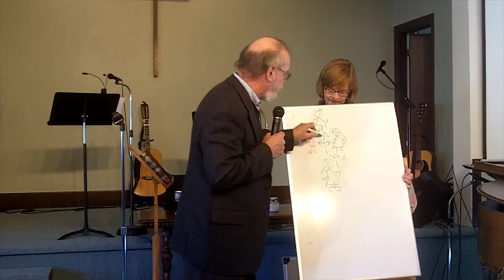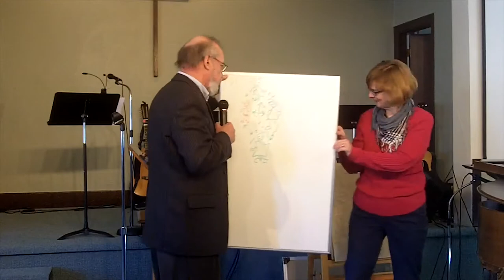What Do You Want?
Do you want to be loved? Do you want to be known? Start connecting with people who aren't like you.